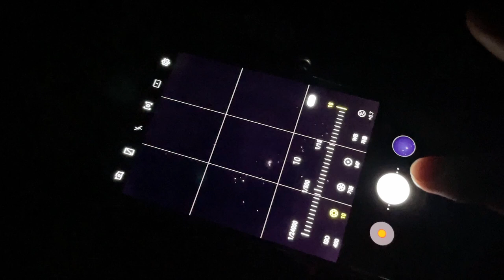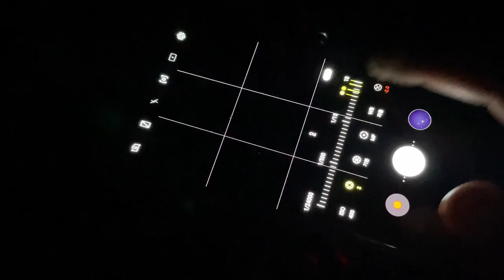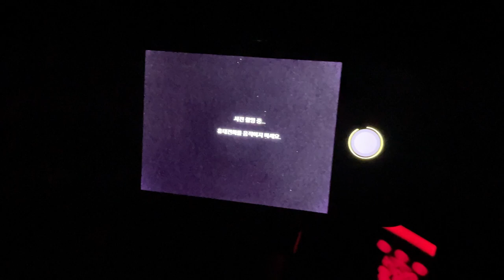스마트폰으로 오리온 대성운을 찍어보자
오리온 대성운을 구형 스마트폰으로 찍을 수 있을까요?

촬영장비 (equipment)
- LEO80mm(CR500EX80E10H)
- Samsung Galaxy S7
- Celestron 90gt mount